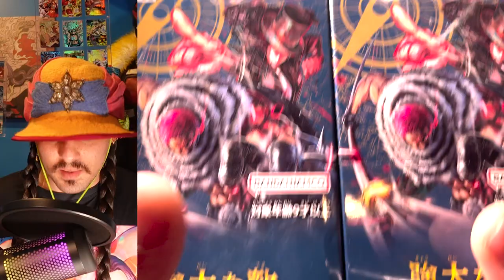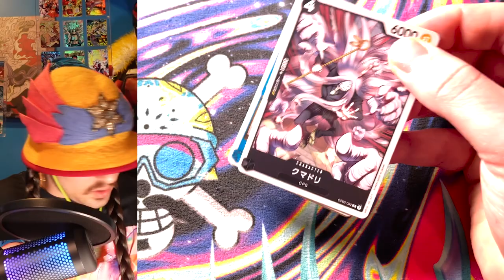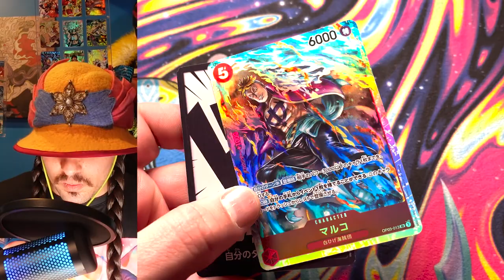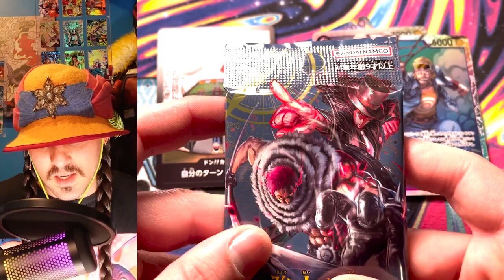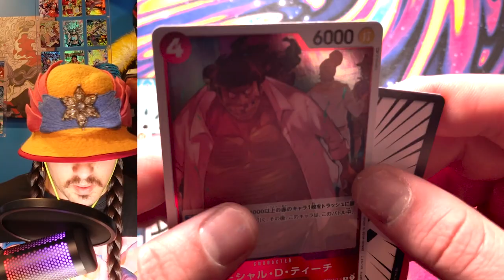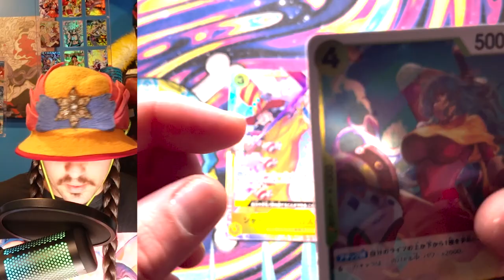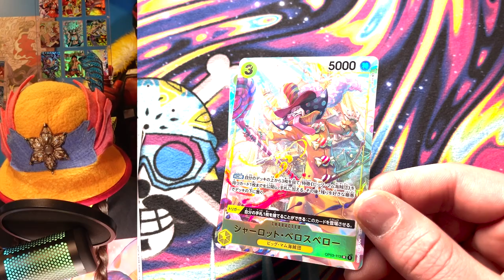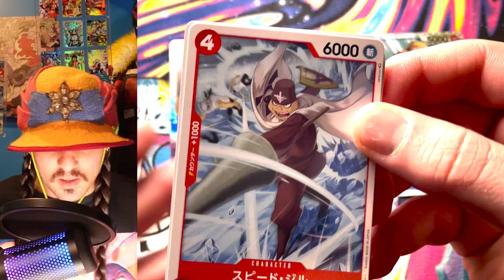OP03 Pillars of Strength Booster Box Opening - One Piece Card Game DenTull Tooth Tip Episode 2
A Full shrip'm storytime of DenTull tooth tips! (part 2)